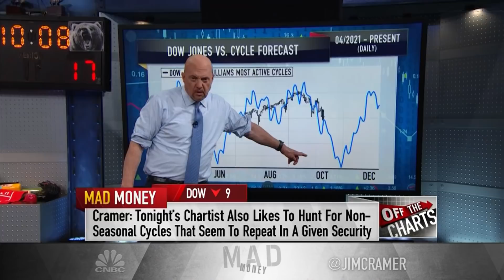Cramer takes a look at chart analyst Larry Williams' projections for a market rally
Jim Cramer examines charts that say late October is a great buying period for investors.